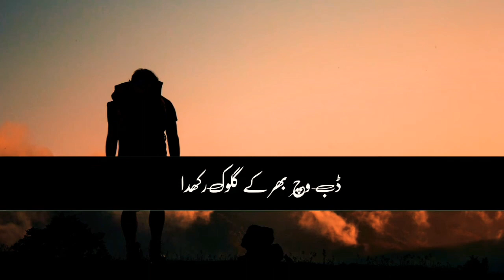So High Sidhumoose wala__//Punjabi whatsapp status | Sidhu Moosewala whatsapp status___!!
⬛WhatsApp Status

⬛Remix WhatsApp Status Video

⬛New Songs Status Video

⬛New Trending Status Video 2020